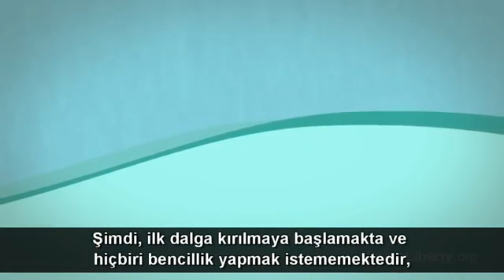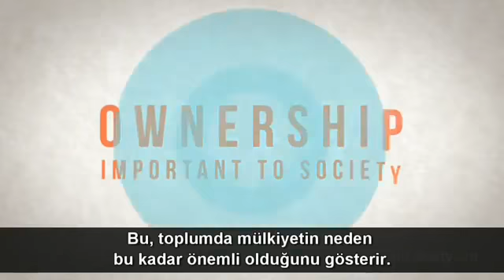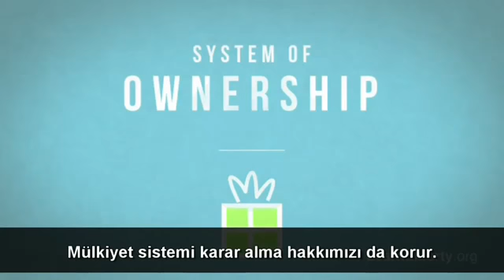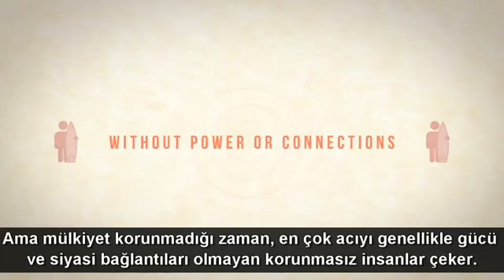Mülkiyet Haklarının Sörf Yapanlarla Ne İlgisi Var?